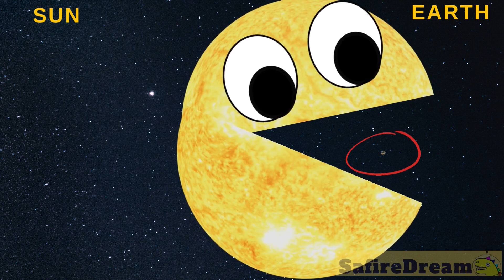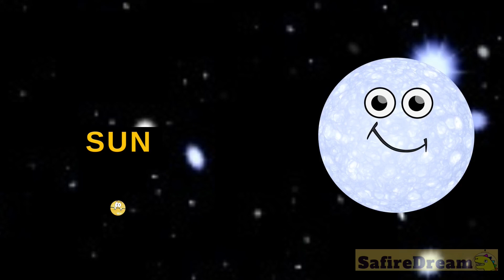SECRET SPACE BATTLES YOU WON'T SEE ANYWHERE ELSE@safiredream-EducationalVideos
🌏 *GET YOUR COOL FREE PRINTABLE ACTIVITY SHEETS* 🌎

team SafireDream